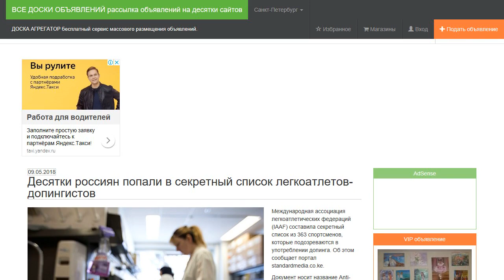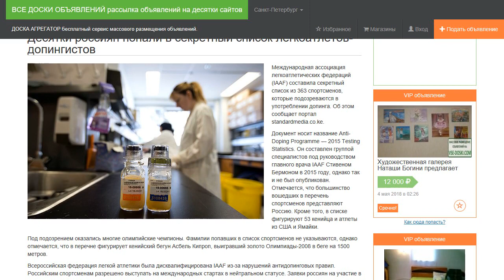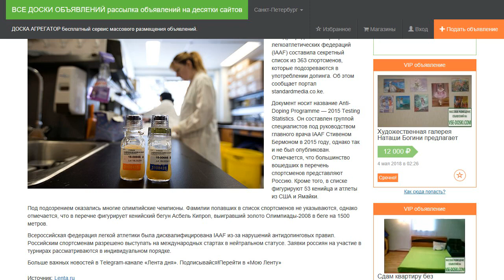Десятки россиян попали в секретный список легкоатлетов-допингистов.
Международная ассоциация легкоатлетических федераций (IAAF) составила секретный список из 363 спортсменов, которые подозреваются в употреблении допинга. Об этом сообщает портал standardmedia.co.ke.

Документ носит название Anti-Doping Programme — 2015 Testing Statistics. Он составлен группой специалистов под руководством главного врача IAAF Стивеном Бермоном в 2015 году, однако так и не был опубликован. Отмечается, что большинство вошедших в перечень спортсменов представляют Россию. Кроме того, в списке фигурируют 53 кенийца и атлеты из США и Ямайки.

Под подозрением оказались многие олимпийские чемпионы. Фамилии попавших в список спортсменов не указываются, однако отмечается, что в перечне фигурирует кенийский бегун Асбель Кипроп, выигравший золото Олимпиады-2008 в беге на 1500 метров.

Всероссийская федерация легкой атлетики была дисквалифицирована IAAF из-за нарушений антидопинговых правил. Российским спортсменам разрешено выступать на международных стартах в нейтральном статусе. Заявки россиян на участие в турнирах рассматриваются в индивидуальном порядке.